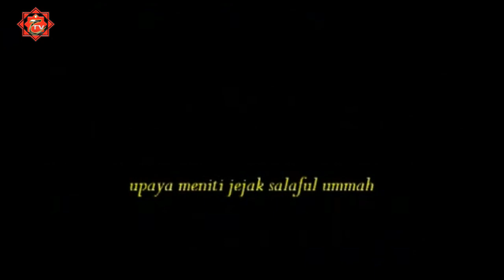Murottal Surat Al-jumu'ah dan Al-Ghosyiyah - Ustadz Aswandi [ Imam Sholat Jum'at]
Telah Mendapatkan IZIN dari yang bersangkutan yaitu Ustadz Aswandi - semoga Allah menjaganya-
Imam Sholat Jum'at di Masjid Nur Ala Nur.